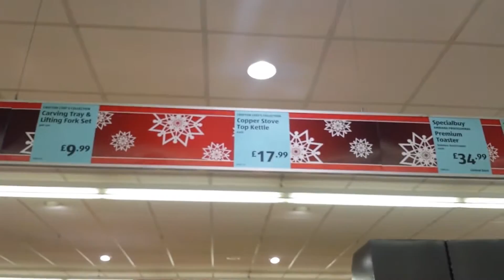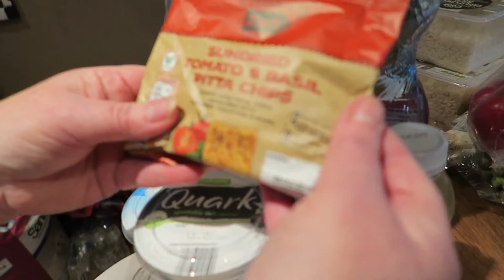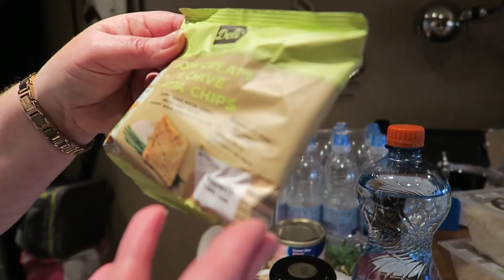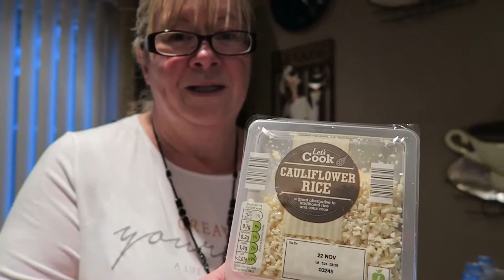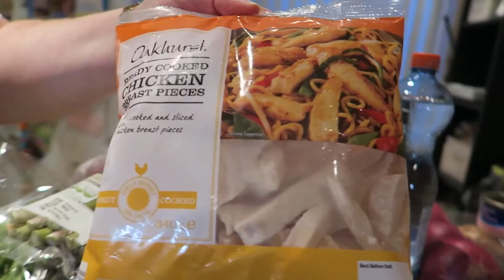Lazy Sunday and Aldi haul (Vlog #362)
Thank you so much for taking the time to pop across to my channel. Its very much appreciated.
If you like this video then please give it video a thumbs up